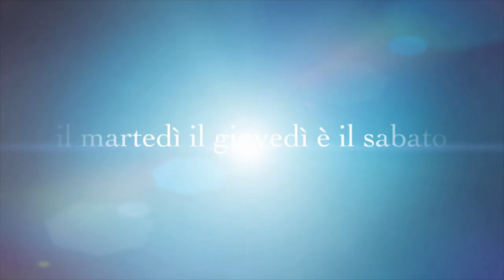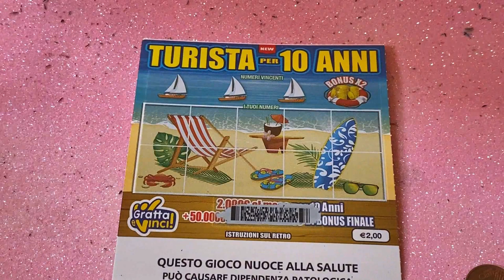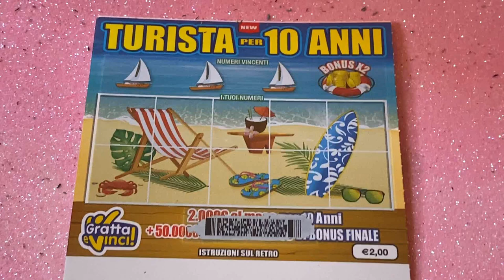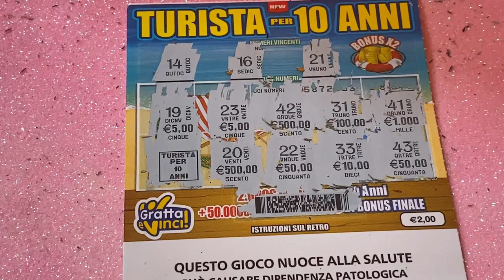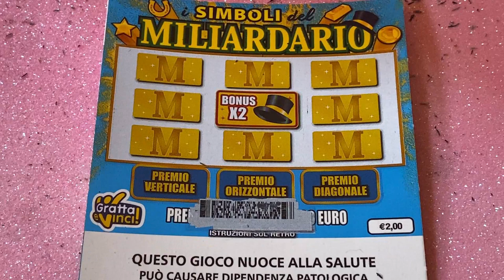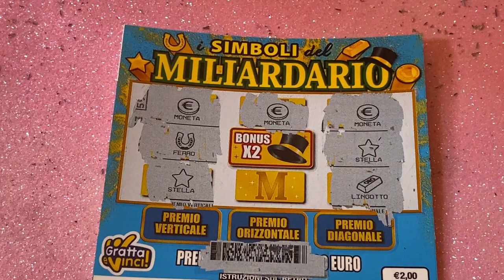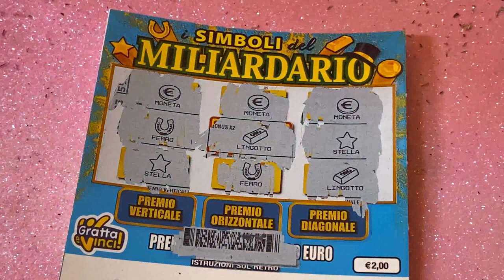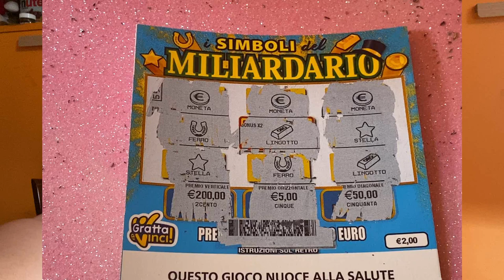GRATTA E VINCI MILIARDARIO E TURISTA PER 10 ANNI HO VINTO ANCORA !!!